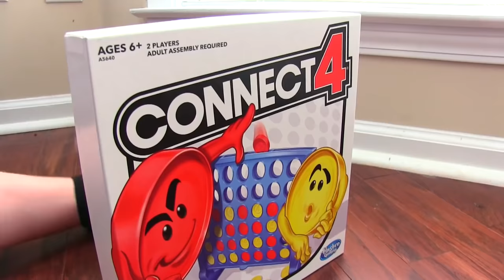Sonic The Hedgehog Movie - Werehog Uh Meow All Designs Compilation 2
Sonic The Hedgehog tells the story of the world’s speediest hedgehog as he embraces his new home on Earth. In this live-action adventure comedy, Sonic and his new best friend Tom team up to defend the planet from the evil genius Dr. Robotnik and his plans for world domination.

Several clips of the famous scene of Sonic uh meow from the movie Sonic the Hedgehog
New Werehog Teaser for Sonic the Hedgehog Movie 2 or 3